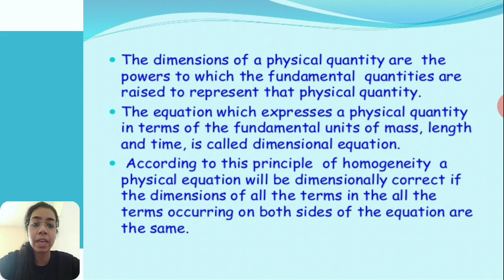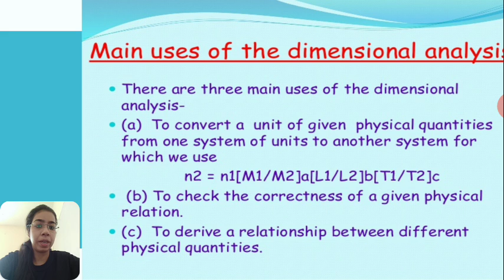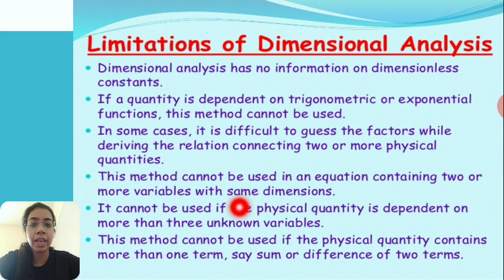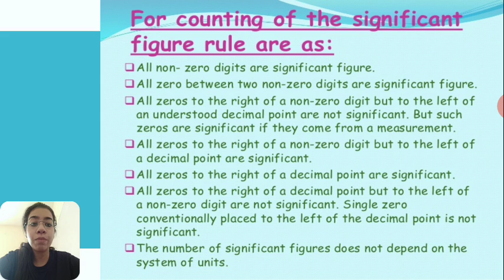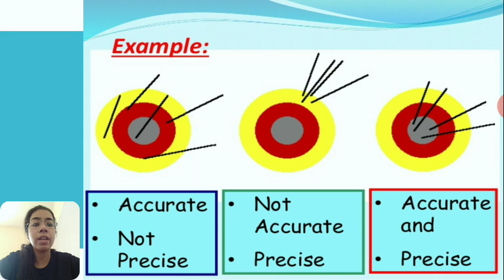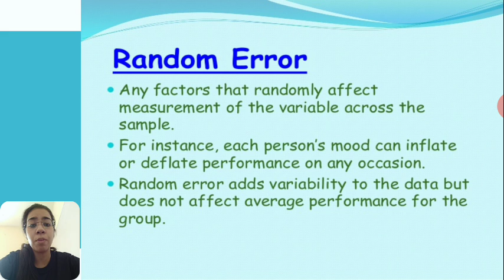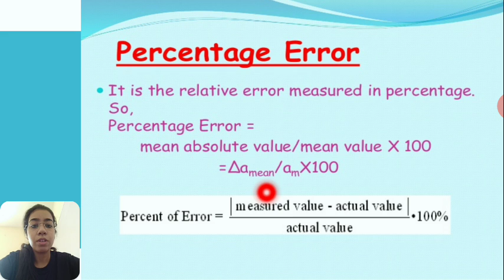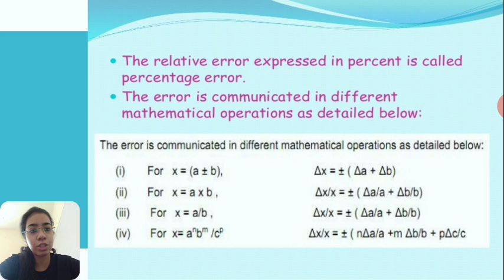Units and measurement | Part - 2 | Grade - 12, IIT JEE, NEET and other competitive exams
Anjali Soni

Dimension analysis,
Significant figures,
Absolute error,
Mean absolute error,
Relative error,
Percentage error,